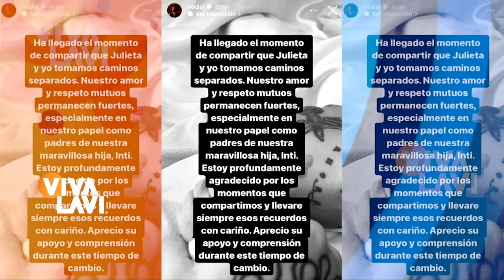Christian Nodal y Cazzu confirman su separación | Vivalavi